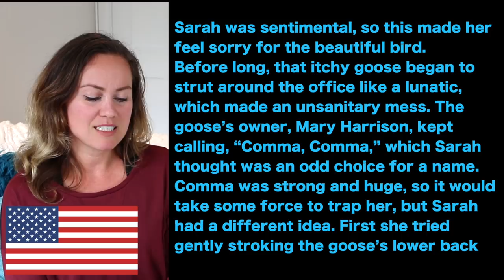Accents - BRITISH vs AMERICAN: English Accents Around the World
Accents - BRITISH vs AMERICAN.
Here is the other video we shot for Gabby's channel. Enjoy!

During this lesson we will discover some of the differences between a British English accent and a general American accent.  Thank you to Gabby from Go Natural English for helping me with this video.

🙏CONTRIBUTE🙏

My Links

ENGLISH RESOURCES

FREE TRIALS

TRAVEL CREDIT

Anna ❤ 🇬🇧